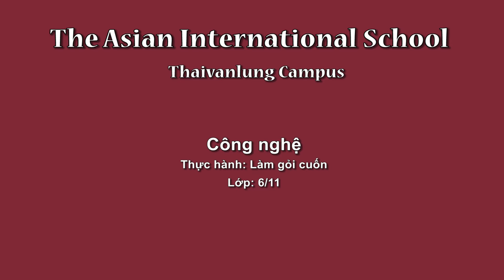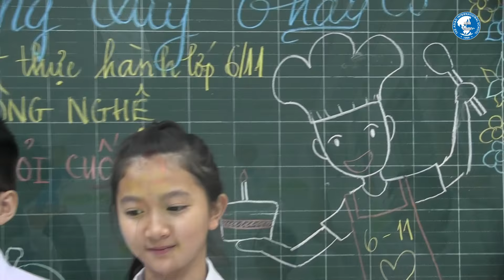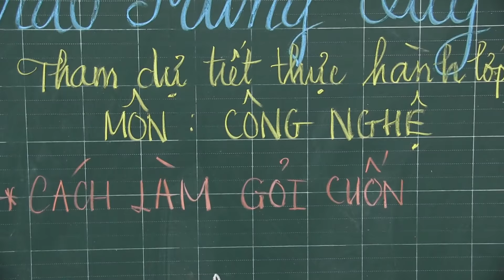Thaivanlung Campus l Thực hành công nghệ: Làm gỏi cuốn l 6.10.2016